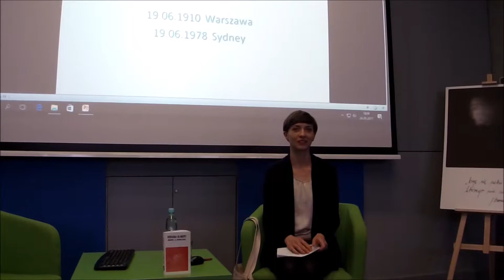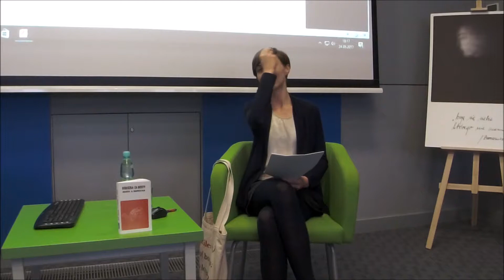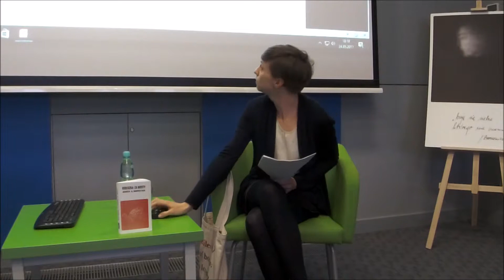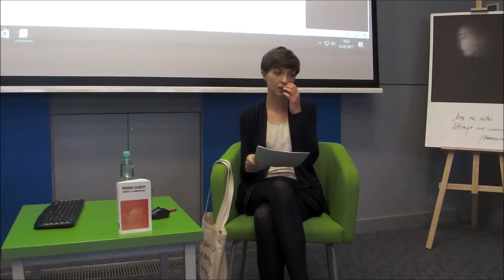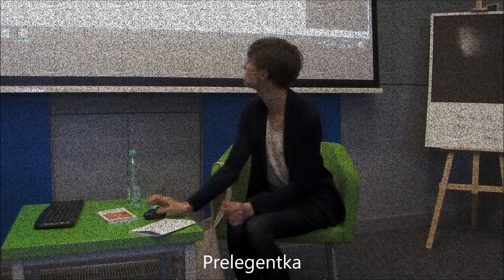Maria Boniecka - wykład Aleksandry Grzemskiej [Cztery strony świata]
O FILMIE
Wykład "Życie i twórczość Marii Bonieckiej" wygłoszony 24 maja 2017 w ProMediach przez Aleksandrę Grzemską. Spotkanie było jednym z wydarzeń cyklu "Cztery strony świata" organizowanego przez Miejską Bibliotekę Publiczną w Szczecinie.

W trosce o osoby z dysfunkcjami słuchu, film posiada napisy w języku polskim.

O KANALE